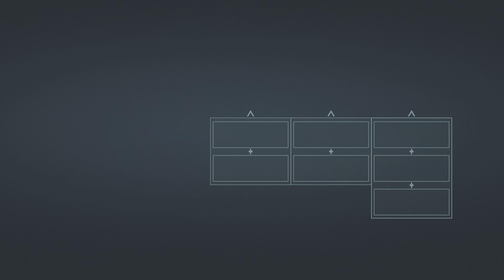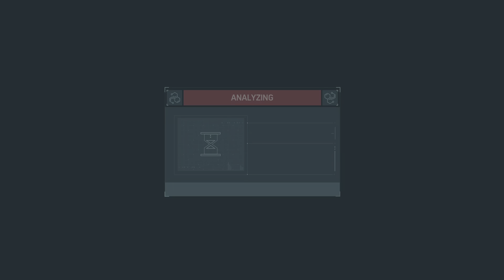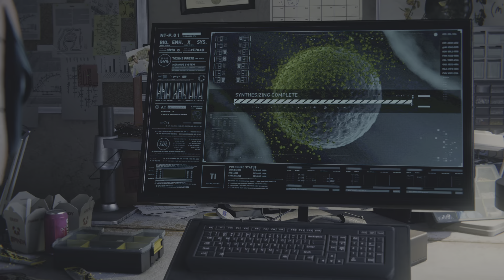Marvel's Spider-Man Remastered_20220813224505